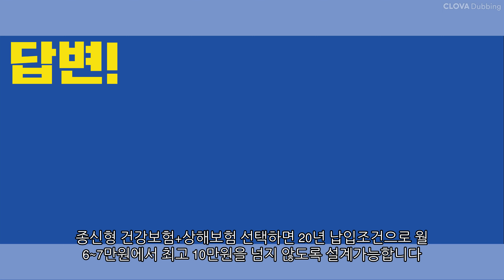가장 이상적인 보험상품은?